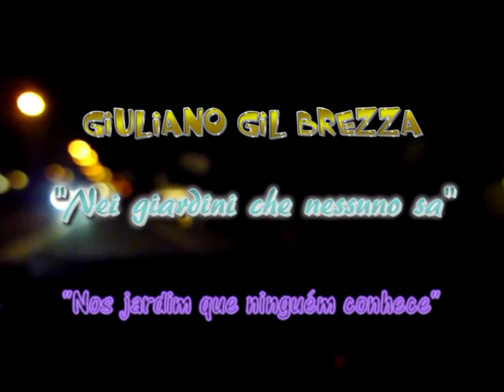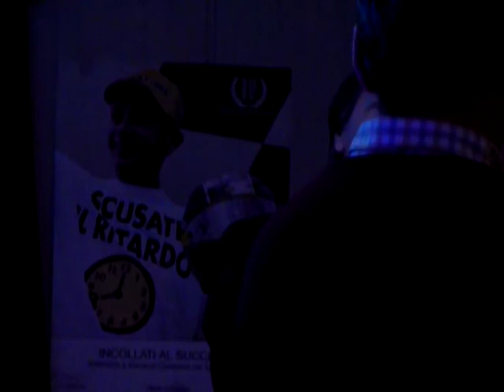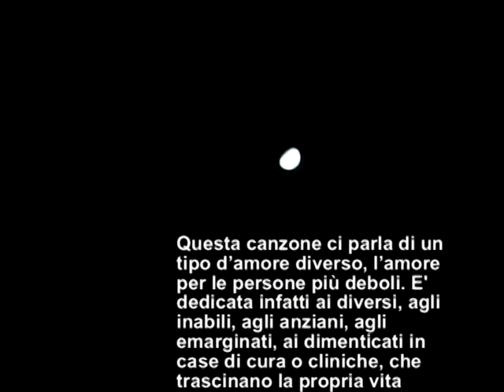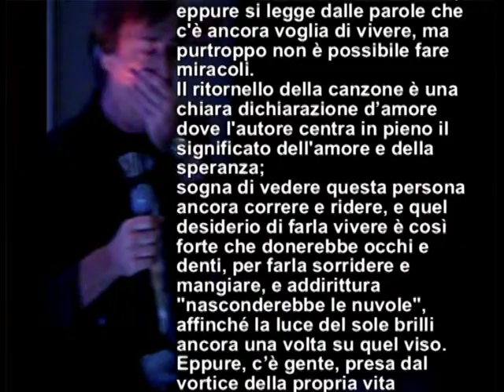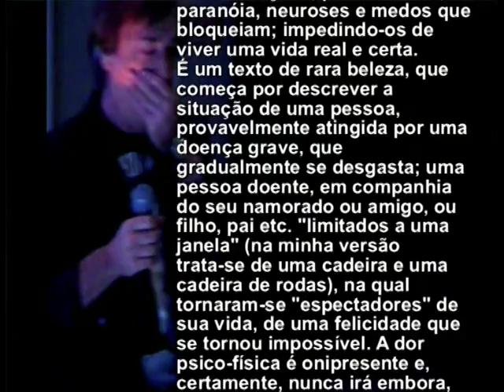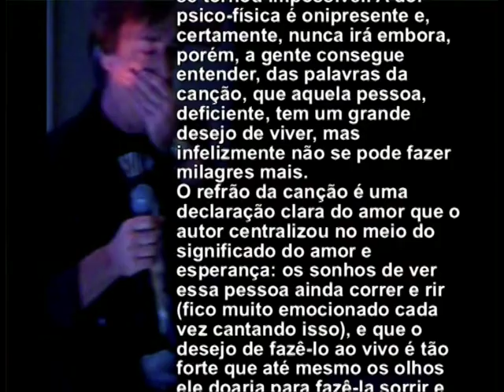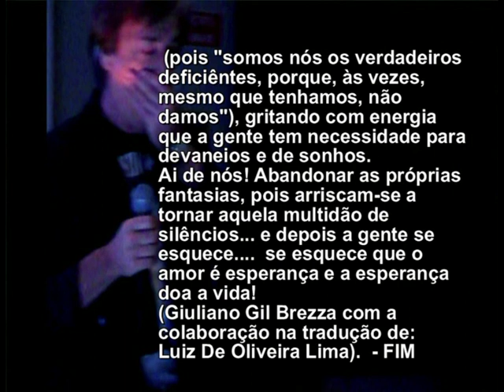"Nei giardini che nessuno sa" - G. Gil Brezza LIVE (audio LIVE-Camera) Legendado Português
(P) "Nos jardins quem ninguém conhece" .reina o silêncio. "Nei giardini che nessuno sa"